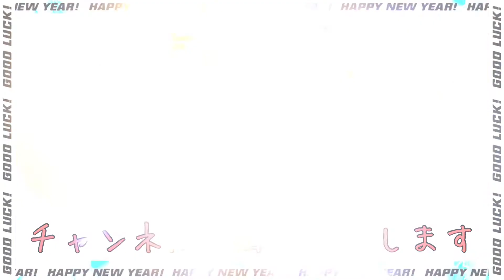【4兄弟】家でニューボンフォトの撮影をしてもらいました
今日はお家でニューボンフォトの撮影をしてもらいました。
個人個人勝手に動き出すので撮影大変でした。
でも綺麗に撮ってもらったので大満足です。

４人の子供達の毎日の様子を撮影し、
思い出としてこのチャンネルに残しています。
宮田さんちの子達
大きくなったねと、言う感じで
友達の子供のような感じで
フラットにこの動画を見て
成長を楽しんでくれたらと思います♪

▶︎ご依頼ご用件の際はこちらからお願いします